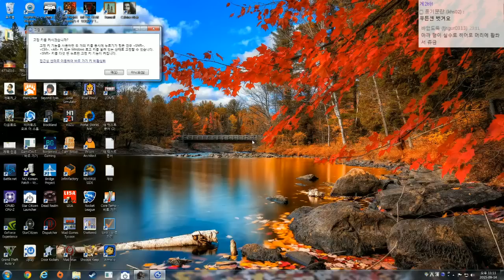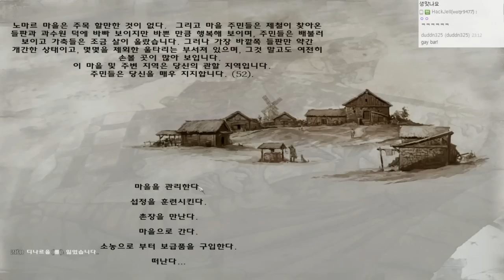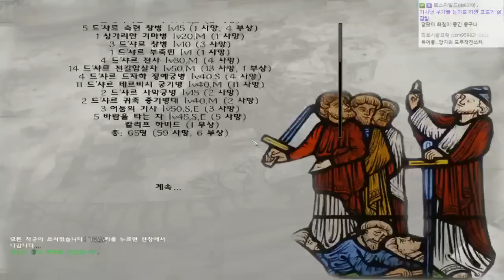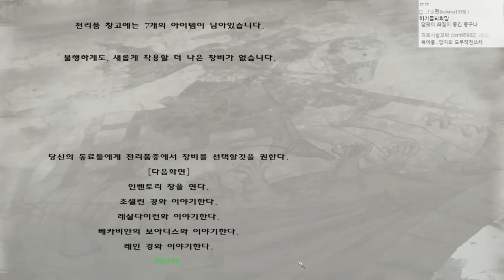펜도르의 예언 대서사시 ~본격!! 기사단 키우기!!~ #100 마운트 앤 블레이드 : 워밴드 (Mount & Blade: Warband) [개복어]